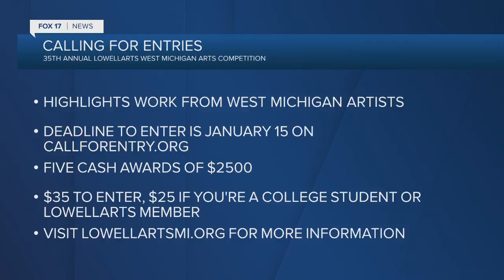LowellArts calling on West Michigan artists for entries in 35th annual art competition